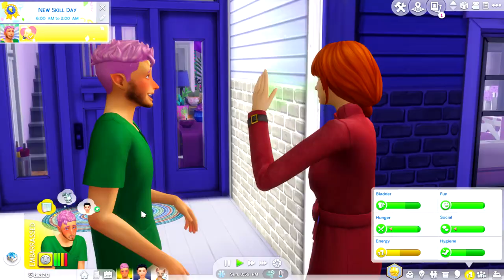FIGHTING THE THIEF! | EP.64 | THE SIMS 4 NOT SO BERRY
Today our berry babes head off to their first days of work and also in the last episode some of you guy informed me of a little thief that we just had to take care of ;)

Traits: Genius, Noncommittal, Dance Machine
Aspiration: Renaissance Sim
Career: Fast Food, Doctor, Entertainer

Rules

- Master dance and two other skills of your choosing, achieve at least level eight in six skills
- Complete Renaissance Sim aspiration
- Get divorced and then later remarried to the same Sim
- Must live in at least three different worlds over the course of your life

FAQ
Q: What do you use to record?
A: OBS.

Q: What do you use to make your game brighter?
A: I use reshade, and this is the reshade preset -